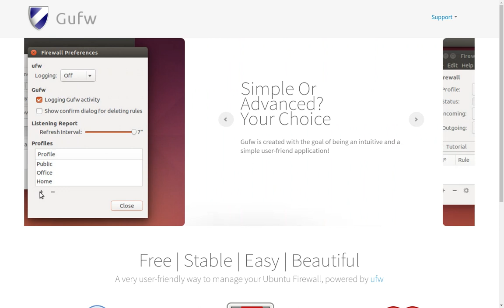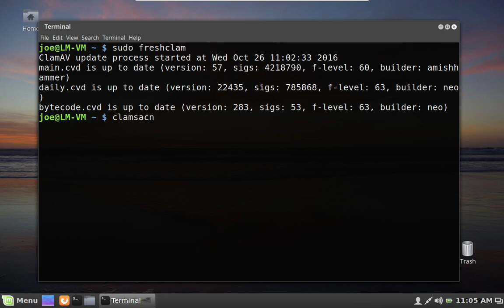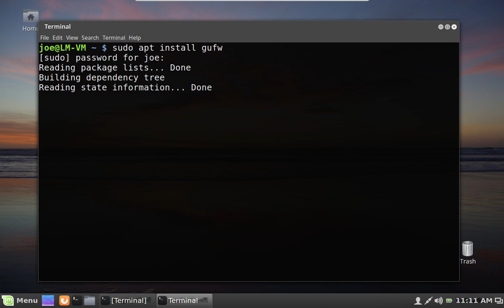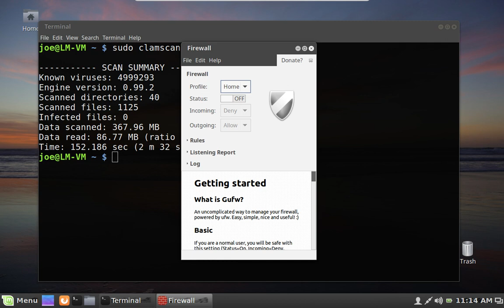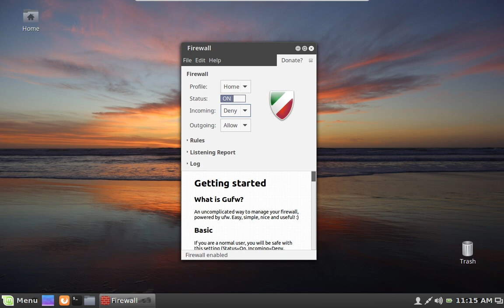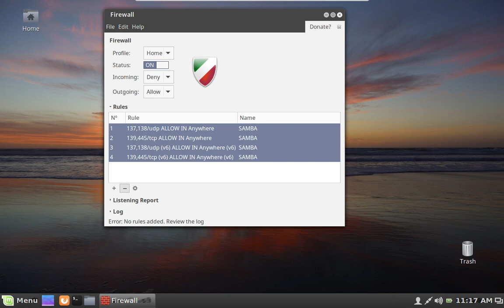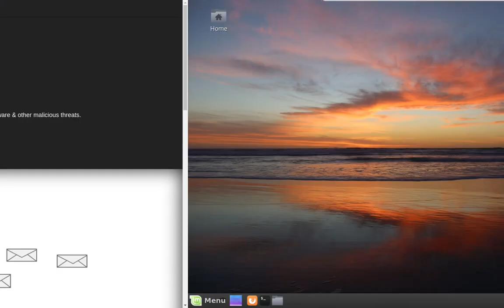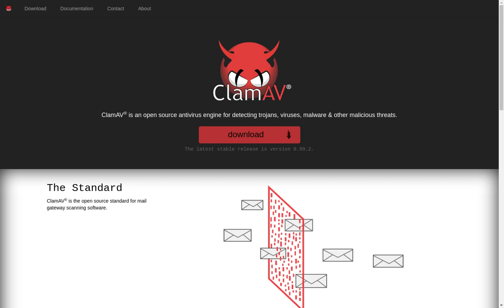Anti-Virus and Firewall Software for Linux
We take a look at ClamAV and Gufu Firewall for Linux.